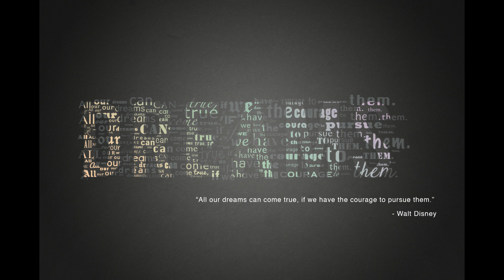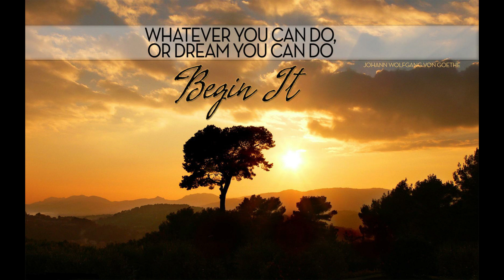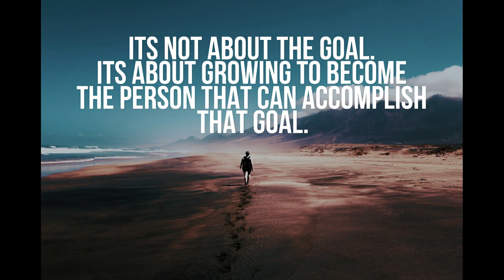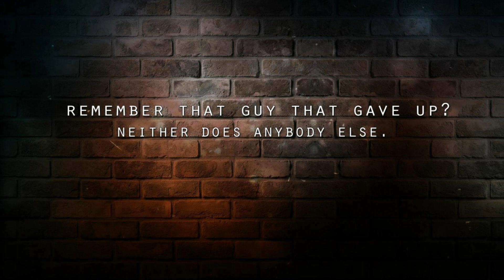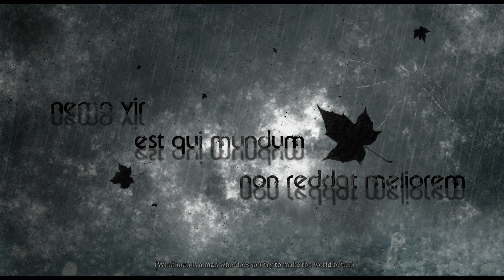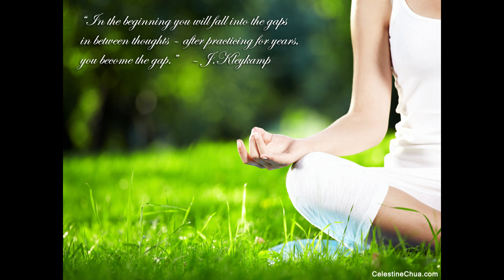ኣብ ውሽጥና ዘለዉ ናይ ዓወት መሳልል!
ኣብውሽጥናዘለዉናይዓወትመሳልል!